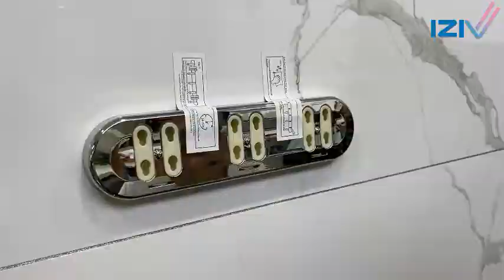Glue Mounting Guide of Square Soap Dispenser